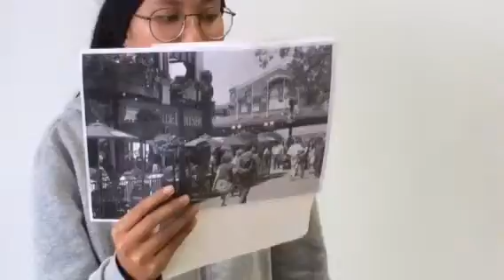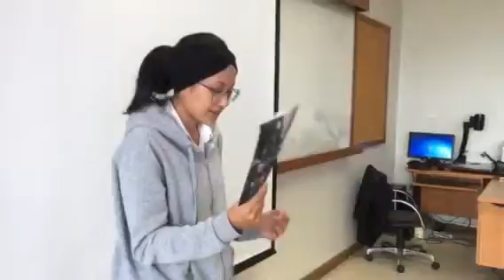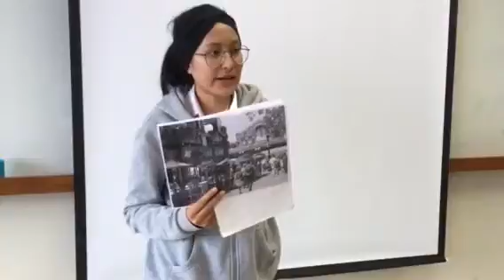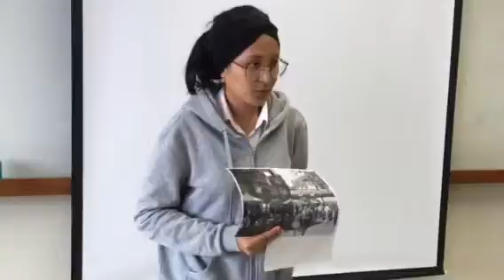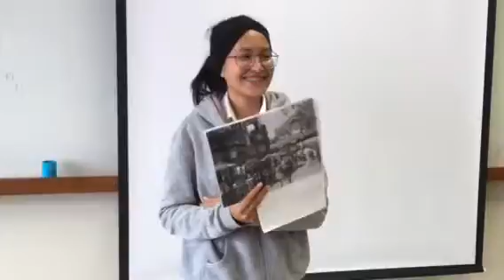Tourism Talk @ PKRU 1